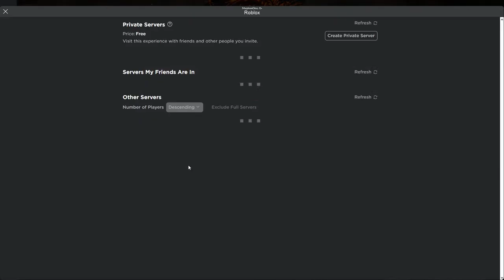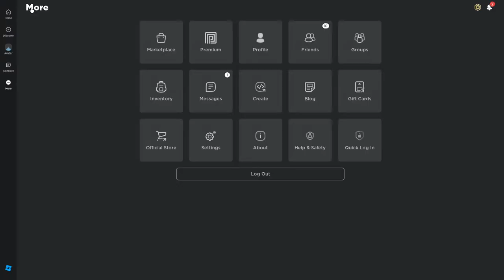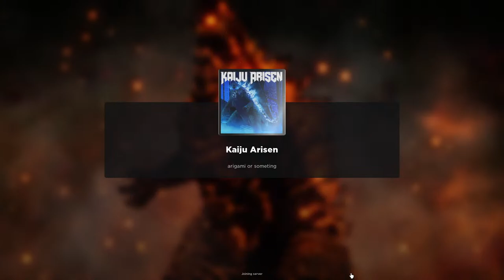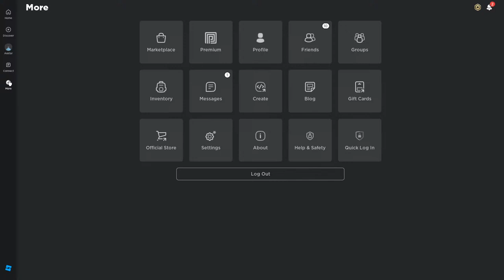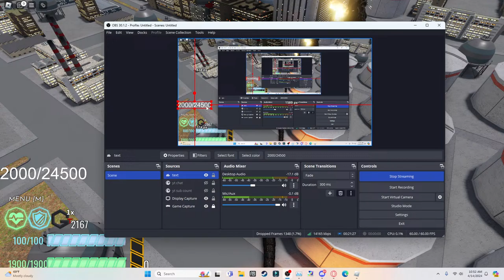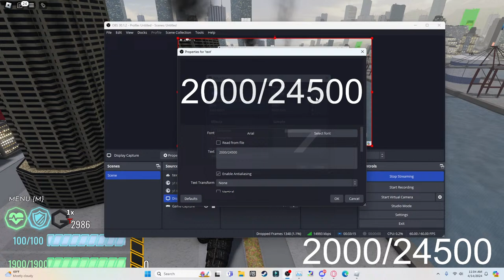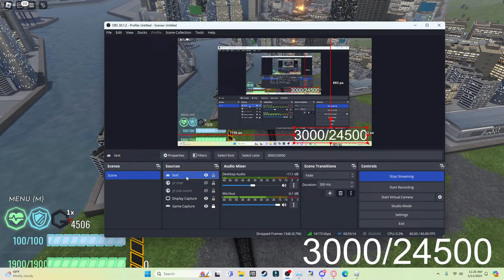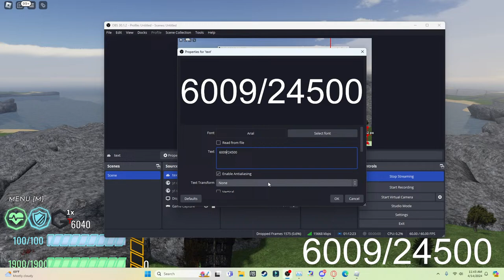GRINDING TO LEGENDARY GODZILLA IN KAIJU ARISEN!!! | Kaiju Arisen LIVESTREAM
Follow Murph's socials!